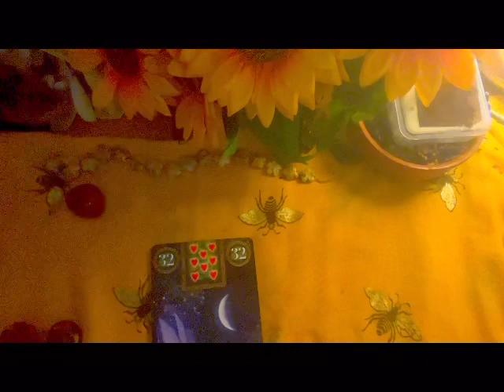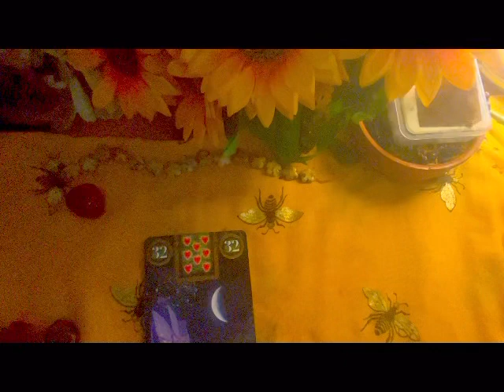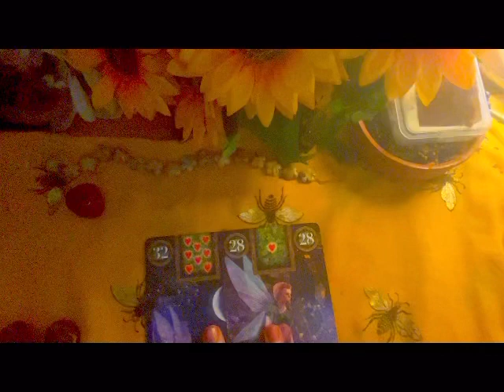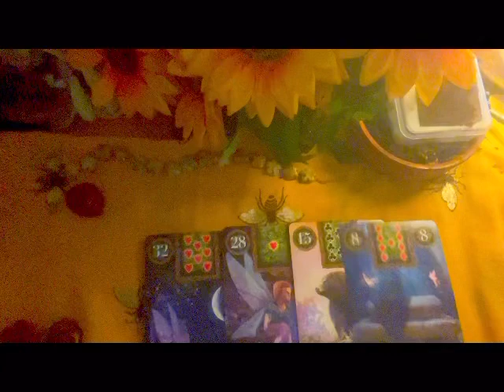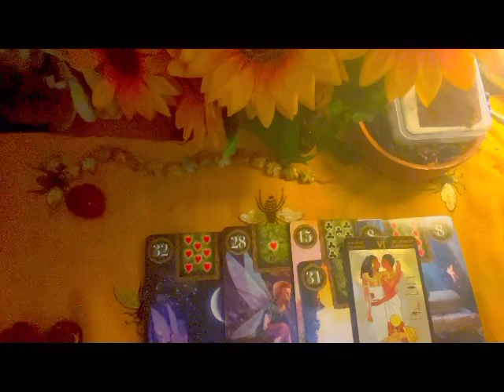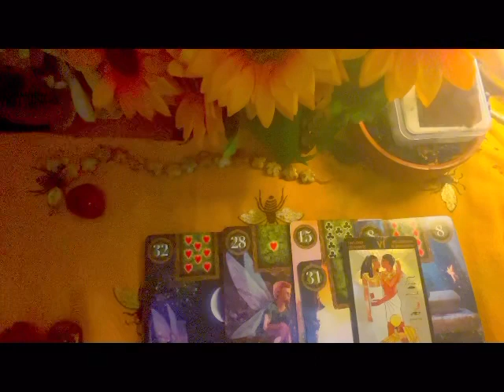Gemini ♊️ omg 😱wow BIG News! Your soul recognises this beautiful connection Full moon 16/4/22